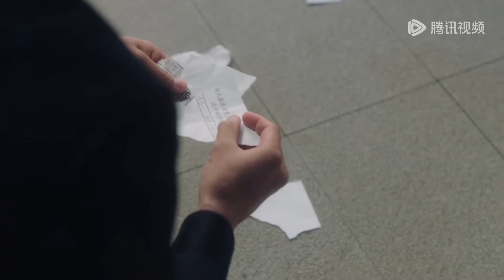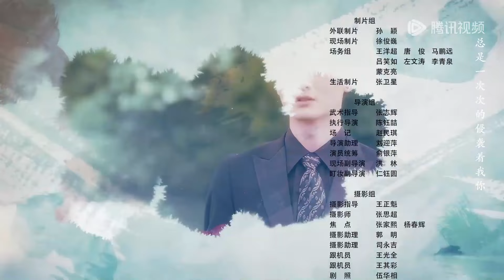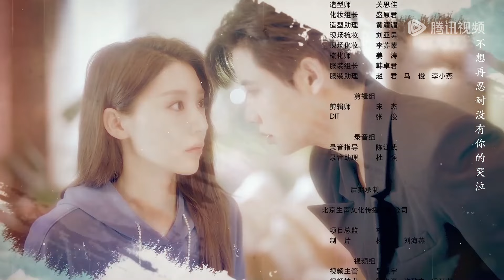EP18 | Huo Jinyan, jealous, kissed Jian Moran suspecting her affection for others | [Dusk Love 暮色心迹]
▶Me and my wife are legally married!

【Synopsis】Jian Morran, the heir to Jian Corporation, intends to establish her own brand, Yunee, and strategically approaches male model Huo Jinyan to act as her boyfriend. Believing his background as an 18th-tier model makes him easy to manipulate, she is surprised when he turns the tables. Unknown to Jian Morran, Huo Jinyan is also the CEO of Vandi Corporation and has harbored a secret crush on her since their school days. Upon returning to their homeland, he gets close to Jian Morran under the guise of a model living near her home. While appearing to make things difficult for her publicly, he covertly assists her with various work matters. Jian Yicheng, Jian Morran's cousin by marriage, harbors strong feelings for her and employs all means necessary to win her affections, especially with the appearance of Huo Jinyan.
【Starring】Dai Gaozheng, An Yongchang